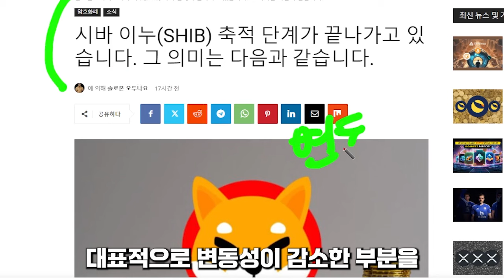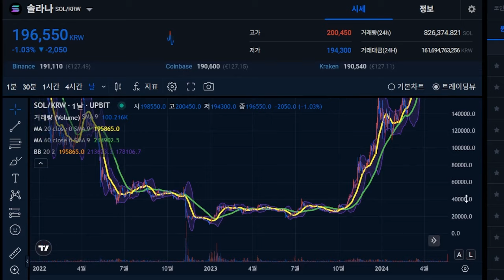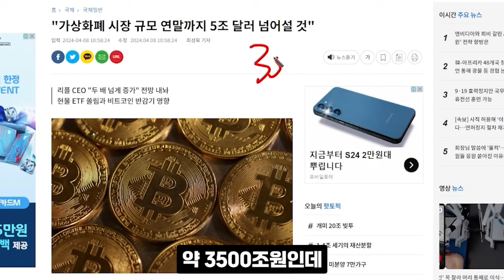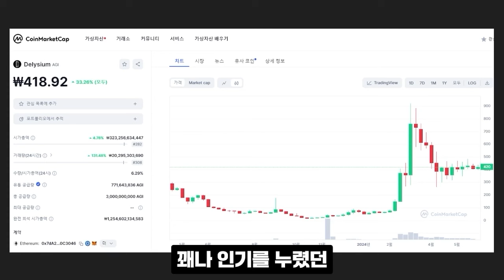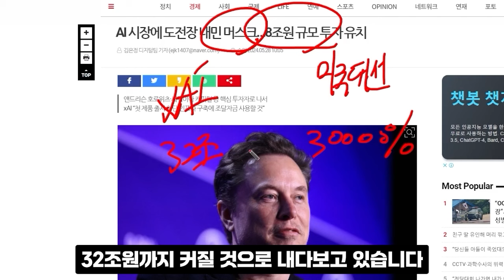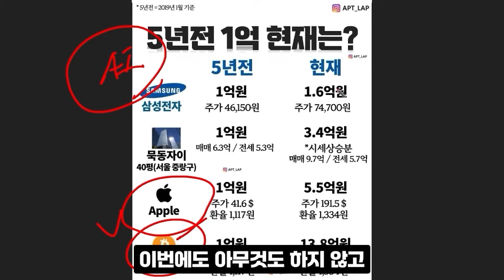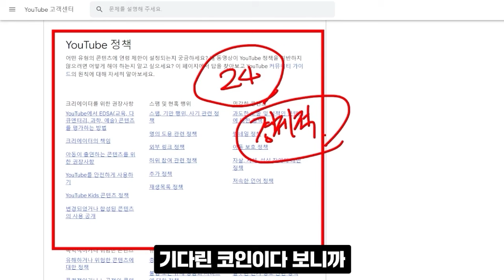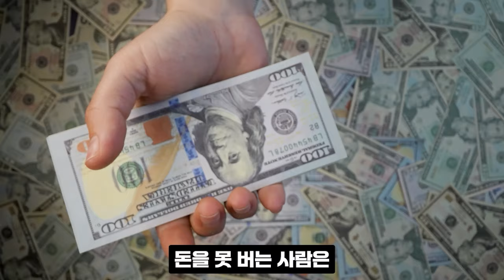[시바이누 코인]나머지는 전부다 팔았습니다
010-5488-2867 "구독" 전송